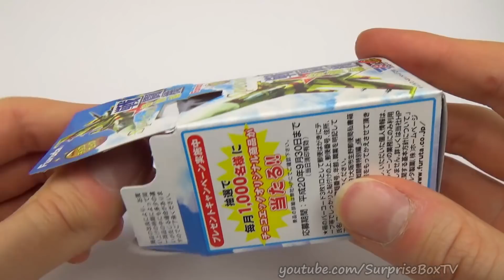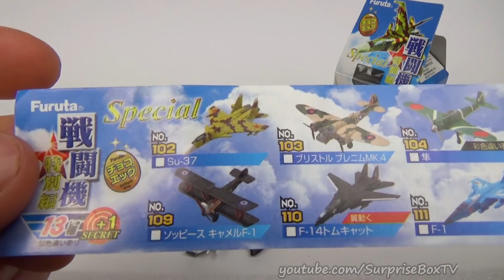Aircraft Helicopters Kinder Surprise Egg furuta Video for Kids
Welcome to daily Surprise Egg. In this video we unbox a Aircraft Helicopters Kinder Surprise Egg from furuta!